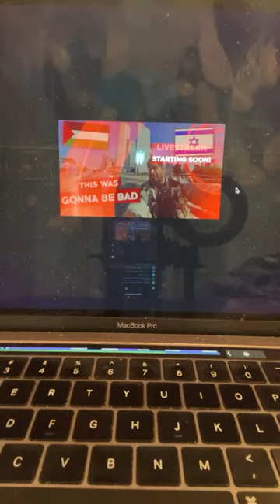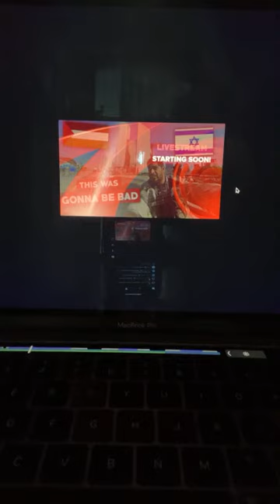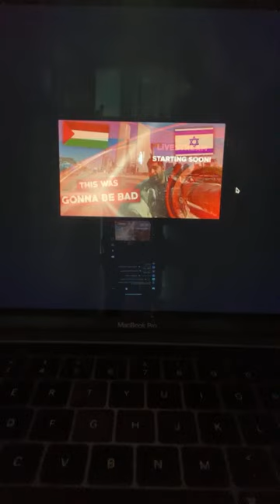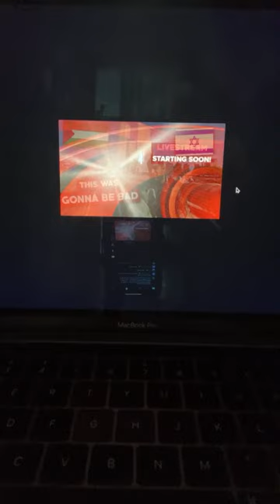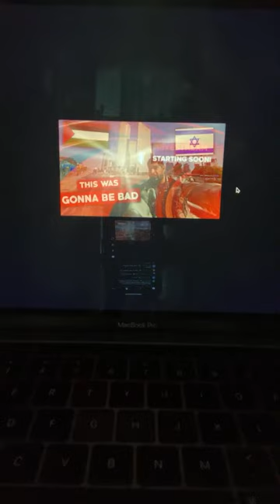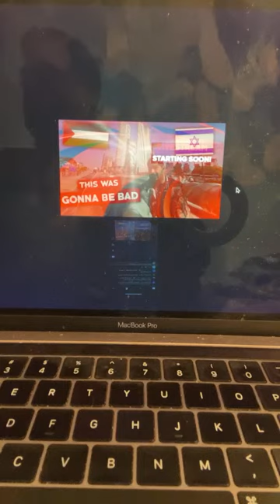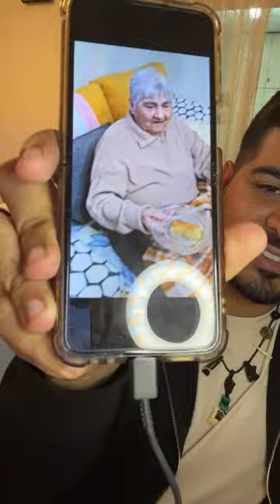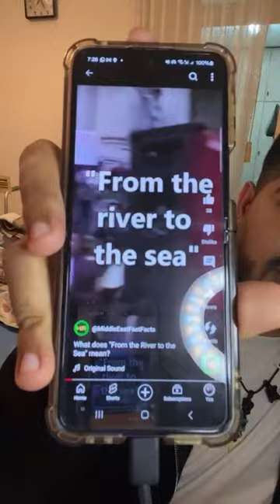Big HAMAS OPERATION in Tel Aviv 🇮🇱 STOPPED! 🇵🇸 - Ramadan Month Begins.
Finally, we have a new DISCORD server!